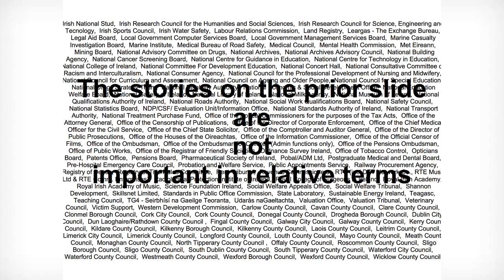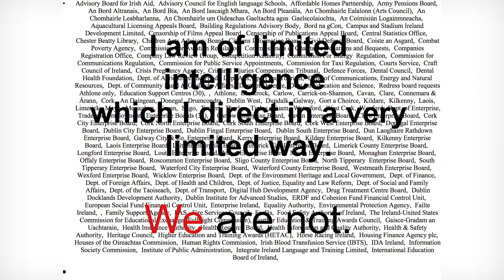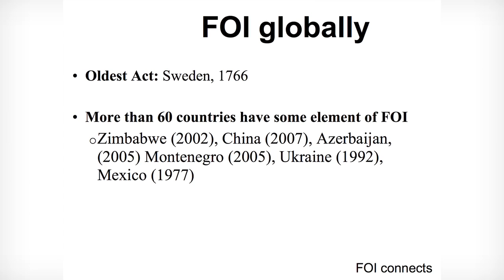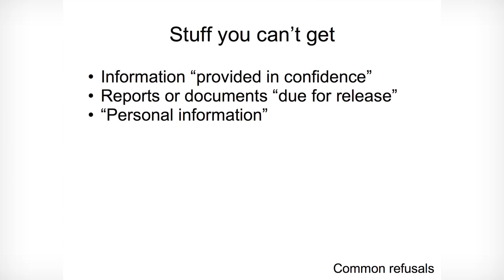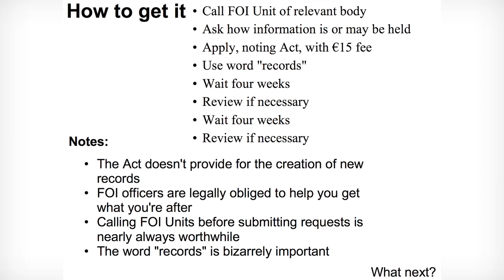Mark Coughlan at IGNITE Dublin #3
Mark Coughlan gives his talk on 'The Freedom Of Information Act' at the IGNITE night at the Science Gallery, Trinity College, Dublin in March 2010